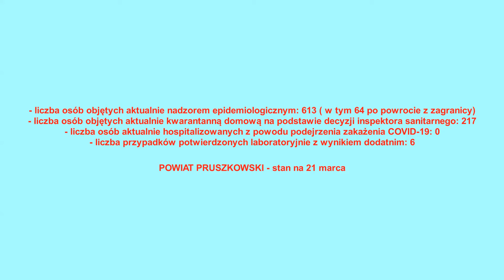InfoKORONAWIRUS - 21 marca 2020